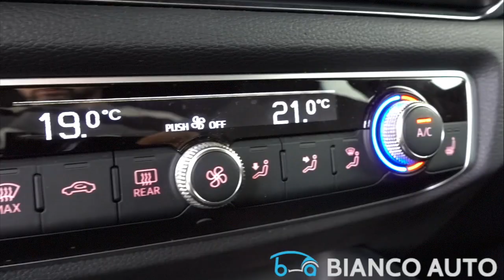Bianco Auto | Audi A3 Sportback 2.0 TDI 150 CV Sport S-Line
Pierluigi Bianco presenta l’Audi A3 Sportback 2.0 TDI 150 CV Sport S-Line | Colore nero metallizzato.

Speciale FORMULA GOLD - finanziamento a tasso agevolato. Per i dettagli

Ti aspettiamo nella nostra sede in Via Don Michele Sonaglia 4, Motta di Costigliole d'Asti.